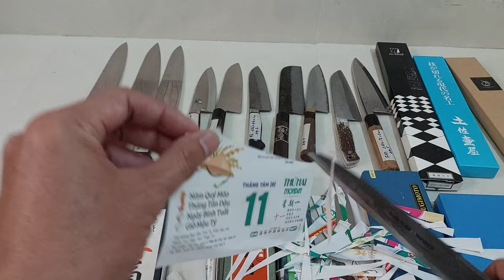Dao bếp Nhật tuyển chọn : Damascus SG2- Moritaka AS - Kiya HAP40- Teruyasu Fujiwara.LH: 0935 575 070